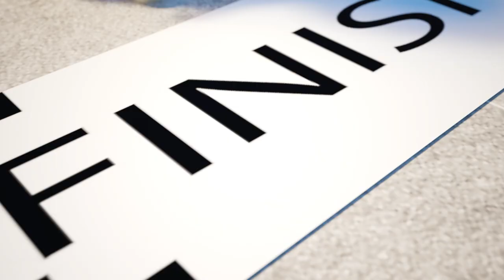Candy Thimble Game🍬🍭🍫Playing in the Kitchen🍬🍭🍫Learning Colors in the Kitchen